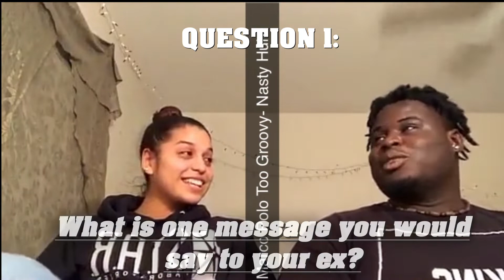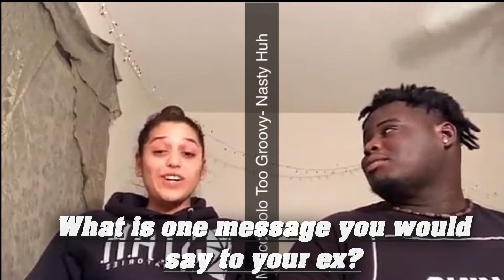BLACK INTERVIEWS 101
Live and alive from casa de la bussin views, welcome to Black side productions!
Make sure to share this  bussin video with the world